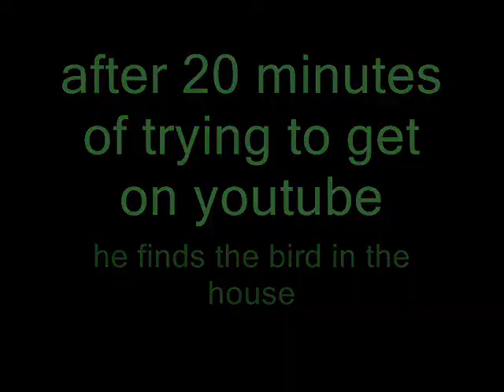angry man throws a rock at a bird (very funny)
a man finds a bird pecking at his wi-fi out side his window and then after 20 of not being able to get on youtube the little sun of a bitch gets in the house
it's time for action

this is actually a tribute to my favorite clip from friend tailsthehero